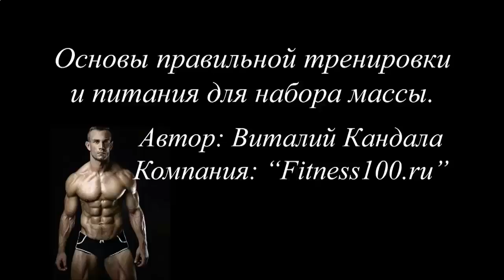ПОБОЧНЫЕ ДЕЙСТВИЯ ПРОТЕИНОВЫХ КОКТЕЙЛЕЙ